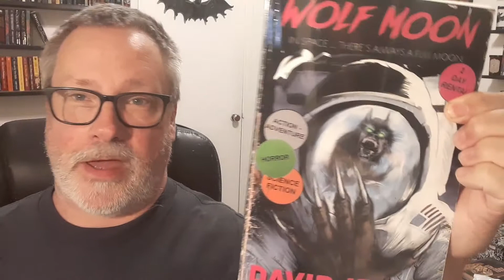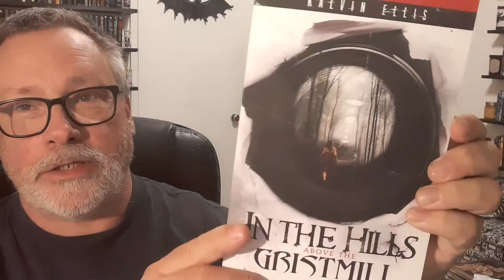The How Do You Read a Book? Tag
Bookstrict9Tribute

1. How do you go into reading a book? (Reviews, spoilers etc.)

2. Do you take a book at its face value?

3. Do you read a book as the author intended?

4. As a reader or reviewer do you read a book differently if you are going to review it? Do you venture into other genres to review?